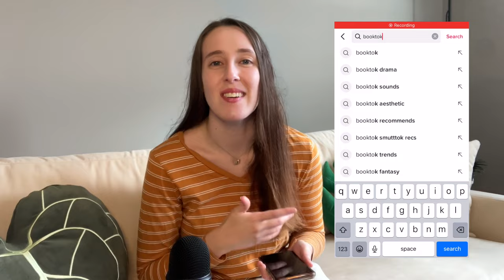HOW I SELL BOOKS ON TIKTOK (ultimate booktok guide for authors!)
TikTok is a gamechanger for authors and it's a platform you should take advantage of! In this video, I share how I grew to 400k followers and built my author brand, and how i sold 40k+ books through TikTok.

you'll learn:
-why you should be using tiktok as an author
-types of videos to post on tiktok as an author
-when and how often to post on tiktok
-how to set up your author bio on tiktok
-time-saving tips for making tiktok videos

and MORE!

Grab the BOOKTOK BLUEPRINT:
get more book sales on TikTok with my step-by-step guide to using TikTok as an author or writer, with video tutorials, post ideas, and more!

TIKTOK FOR CREATIVES: Musicians, artists, photographers and other creative souls. I have a TikTok course just for you!

[FREEBIE!] 10 TOOLS I USE EVERY WEEK TO MARKET MY BOOKS Grab the freebie here and unlock the 10 (mostly free) tools I use to market my books, find media and podcast opportunities and more

ABOUT SHELBY: Hey, I'm Shelby, bestselling writer and marketing coach for creatives. After growing my own audience as an author to more than 500k on social media, working in social media management for 5+ years, becoming a full-time writer and launching several #1 bestselling books on Amazon, I now teach authors and creatives, like musicians, artists, poets, photographers and more, how to grow and sell their creative work on social media.